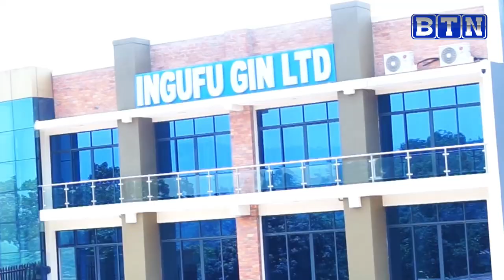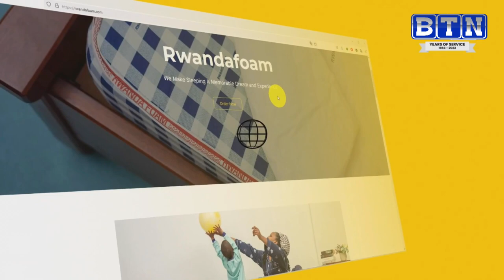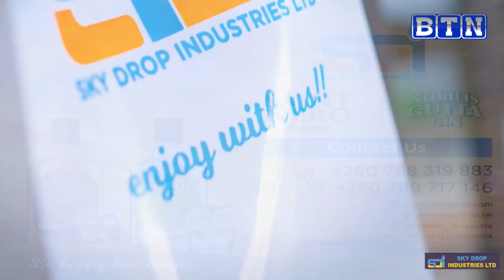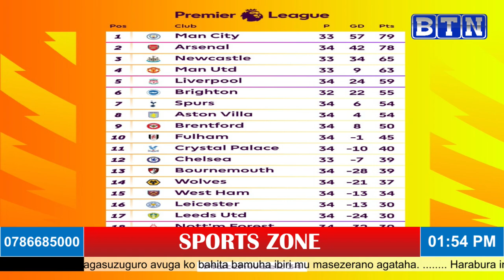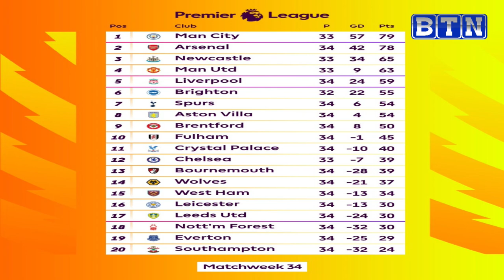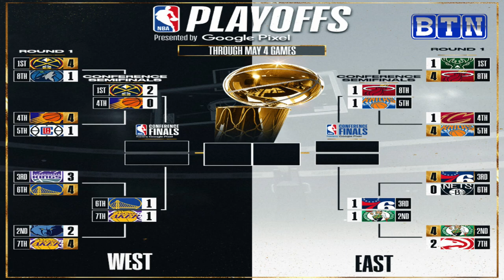sportzone RAYON YAHAGARITSE UMUZAMU WAYO//NAPOLI YATWAYE IGIKOMBE CYA 3 YAHERUKAGA MU 1990